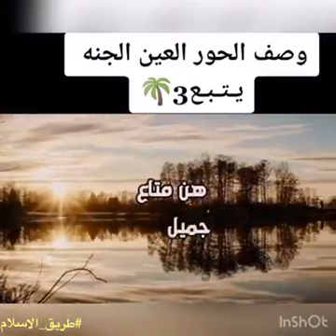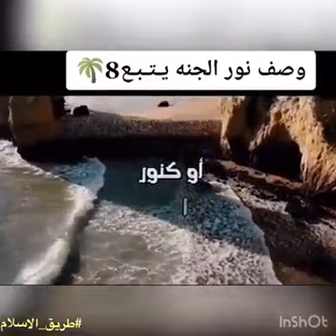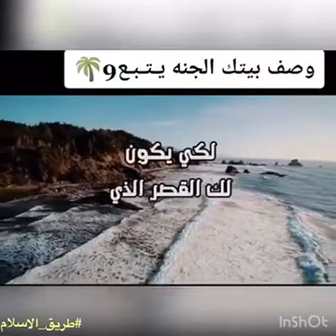قناة أبو أســـيد أبو الرُّب {}{ وصف أهل الجنة }{}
{}{  اللهم إنا نسألك الجنة وما يقرب اليها من قول وعمل }{}